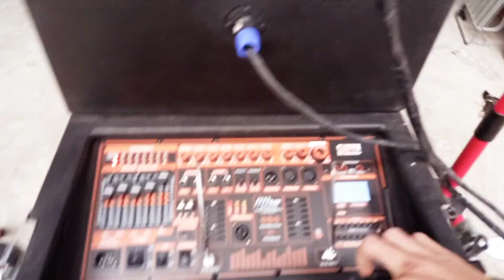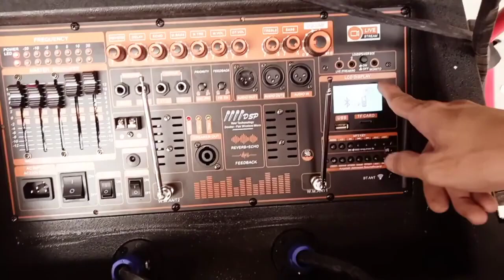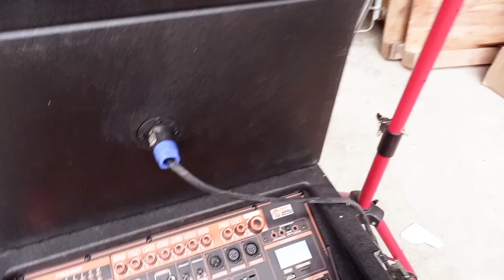LOA KÉO ARRAY 2.1 CÔNG NGHỆ ĐẶC BIỆT NHẤT HIỆN NAY CHỐNG HÚ REVERB, EQUALIZER CHỈNH ÂM CỰC NÉT 4 MIC